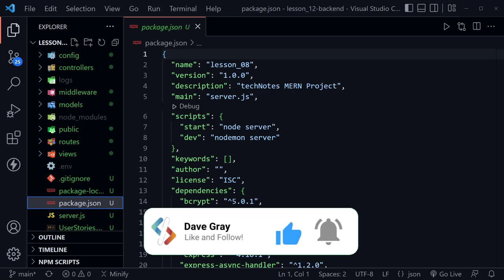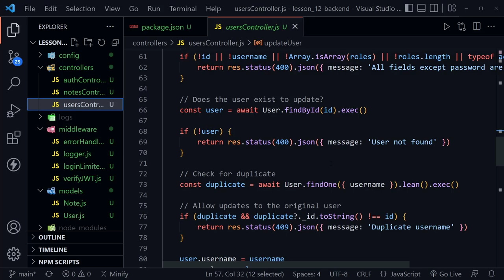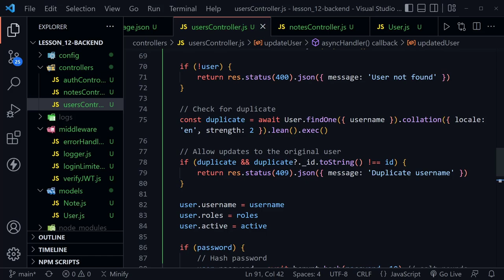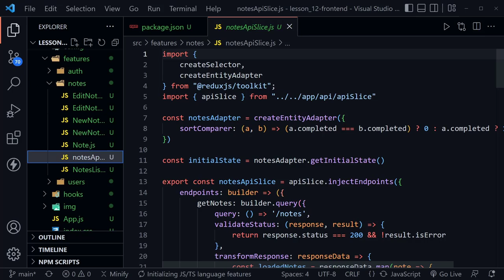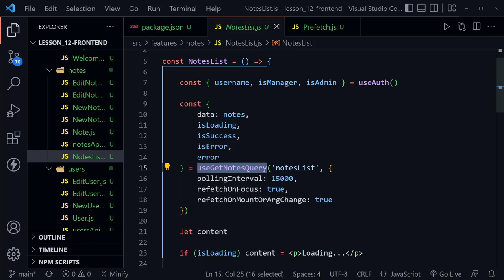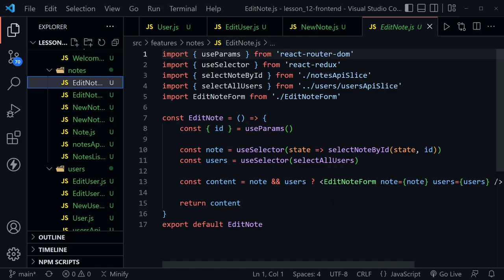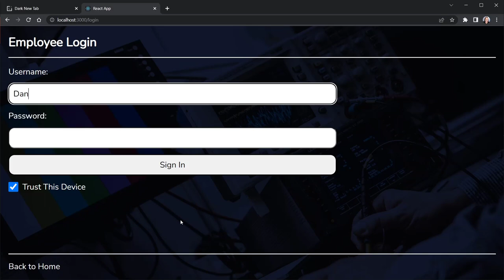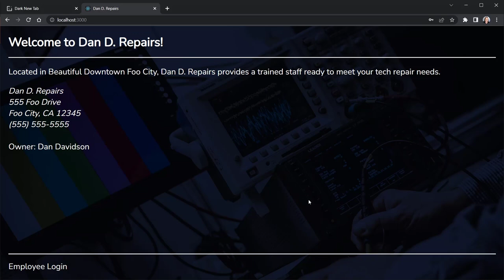Code Refactoring in React, Node.js, Express, MongoDB | MERN Stack Project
Code refactoring in React, Node.js, Express, MongoDB, and Redux with RTK Query is one of the final steps for completing our MERN Stack Project. We will refactor and optimize both our backend and frontend code in this full stack tutorial.

(00:00) Intro
(00:12) Welcome
(00:22) Starter Code - Backend
(00:51) Not a traditional code review
(01:54) Unique data field vs checking for duplicates
(04:53) Checking for case-sensitive data
(09:04) Using the default user roles value
(12:12) On not using findOneAndUpdate, etc.
(13:51) Replacing express-async-handler
(17:14) Additional error flag in handler
(18:37) Starter Code - Frontend
(18:50) validateStatus query property
(21:42) prefetch vs initiate
(24:40) Adding react-spinner dependency
(25:17) Note component refactor
(28:07) User component refactor
(29:12) EditUser component refactor
(30:30) NewNote component refactor
(31:44) EditNote component refactor
(35:54) Checking changes and network requests
(39:14) Checking optimizations in Redux Devtools
(42:23) Replace loading messages with spinners
(43:25) useTitle hook for page titles

Was this tutorial on Refactoring React & Node.js for our MERN Stack Project helpful? If so, please share.